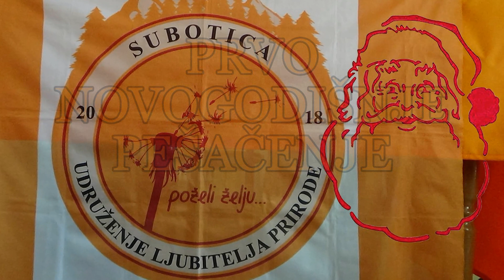02 Januar 2022 PRVO NOVOGODIŠNJE PEŠAČENJE Subotičkom Peščarom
2. januar i 1. Novogodišnje pešačenje Udruženja „Poželi želju“
učesnika 162, vodič Zoran V.
trasa: Makova sedmica - Bukvać - staza memorijala - staro strelište - šumareva kuća - Makova sedmica
    Veliki broj učesnika na naše zadovoljstvo pojavilo se danas na prvu akciju u 2022. godini. Po lepom danu prešli smo stazu dugu nepunih 10 km, najvećim delom trasa se poklapala sa malom stazom prošlogodišnjeg memorijala.
Posle pešačenja u sali MZ Makova sedmica održana je Izborna godišnja skupština udruženja.